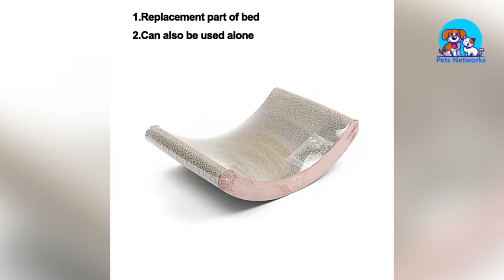Cat Scratch Board Furniture । Pets Networks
This product is a cardboard lounge bed, also a cat scratching pad. Cats can scratch, play and take naps on it. It can help protect furniture from claw damage. Highly recommend.

* If you like it, you can share the video on your social media. Don't forget to tag me. *